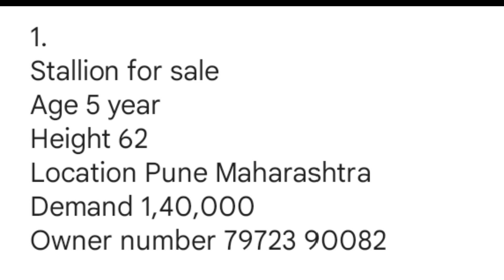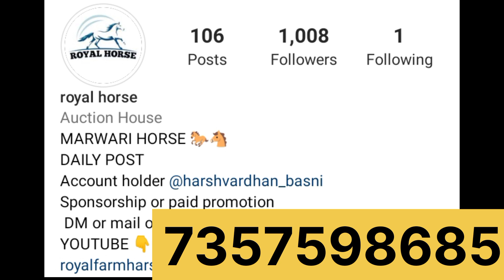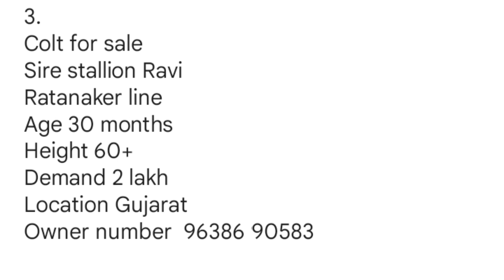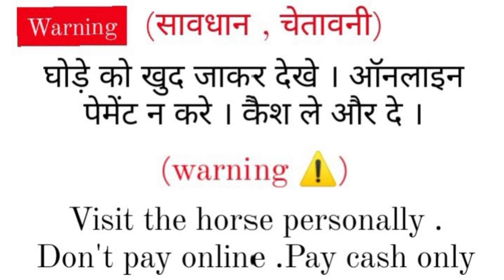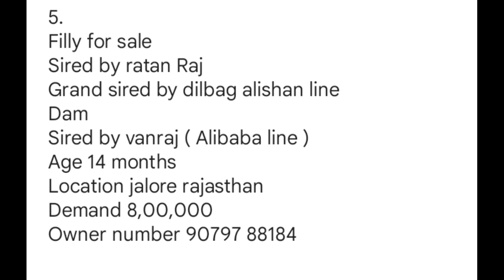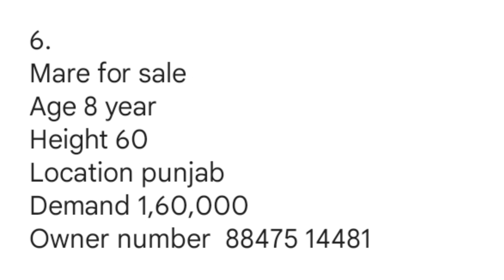stallion , mare , filly and colt all for sale || alishan line filly and Colts for sale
1.
Stallion for sale
Age 5 year
Height 62
Location Pune Maharashtra
Demand 1,40,000

2.
Colt for sale
Sired by aaliza
Grand sired by dilbagh
Age 7 months
Height 55+
Demand 4 lakh
Marking balze only
Location barmer rajasthan

3.
Colt for sale
Sire stallion Ravi
Ratanaker line
Age 30 months
Height 60+
Demand 2 lakh
Location Gujarat

4.
Filly for sale
Sire aligha
Grand sired by dilbagh rania
Age 27 months
Height 61
Location firozpur punjab
Demand 5 lakh fix

5.
Filly for sale
Sired by ratan Raj
Grand sired by dilbag alishan line
Dam
Sired by vanraj ( Alibaba line )
Age 14 months
Location jalore rajasthan
Demand 8,00,000

6.
Height 60
Location punjab
Demand 1,60,000

Chal mere ghode tik tik
horse for sale in Maharashtra
Ghode
Ghode ki naal chart
chal mere ghode chal tik tik
Chal mere ghode
Ghode ka dance
us bansuri wale ki neele ghode wale ki
chal mere ghode tik tik tik gana
lakadi ki kathi kathi pay ghoda ghode ki dum
o mere ghode
ghodi dance
pashu mela
Cow
Horse dance
Horse sound
German shepherd dogs
hors
Dog farm
Horse farm
pushkar mela
horse lover
horse baby
kala kanta horse
horse market
horse voice
balotra mela 2022
stallion horse
horse ridding traning
Horse
Horse video
Horse videos
Dark horse
Horse dance
Horse riding
Horse dance
Horse with no name
Save a horse ride a cowboy
Horse race
Horse song
horse horse
White horse
How to draw a horse
Horse drawing
A horse with no name
Wild horse
Black horse
Horse face

marwari horse
bikau ghodi
ghodi
godi
बिकाऊ घोड़ी
हॉर्स
Horse for sale under 1 lakh
Saste ghode
Sasti ghodi
Mele ke ghode
ਘੋੜਾ ਵਿਕਰੀ ਲਈ
ਵਿਕਰੀ ਲਈ ਘੋੜੀ
ਪੰਜਾਬ ਵਿੱਚ ਵਿਕਣ ਲਈ ਘੋੜਾ
ਸਸਤੀ ਘੋੜੀ
ਮਾਰਵਾੜੀ ਘੋੜੀ
ਰਾਜਸਥਾਨ ਦੀ ਘੋੜੀ
ਵਧੀਆ ਘੋੜਾ
ਘੱਟ ਕੀਮਤ ਵਿੱਚ ਵਿਕਰੀ ਲਈ ਘੋੜੀ
ਕਾਲਕਾਂਤਾ ਘੋੜੀ
ਘੋੜਾ